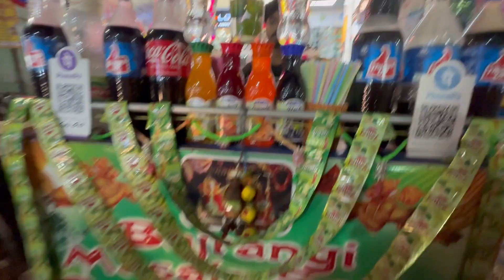আজ আমার ছোটবেলার স্বপ্নপূরণ হলো ❤️| প্রথমবার মা-বাবার জন্য উপহার কিনে দিলাম | I'm proud of myself ☺️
Hi Guys, todays Video is another Bangla Vlog in the USA. It's Basically a day in the life of a Bengali Vlogger In America .

Hello Everyone, This is My YouTube Vlog Channel.
At @Rinky Taran channel I will share  about my daily life and fun activities.

Thank you all for your love , support and encouragement - your support is greatly appreciated.